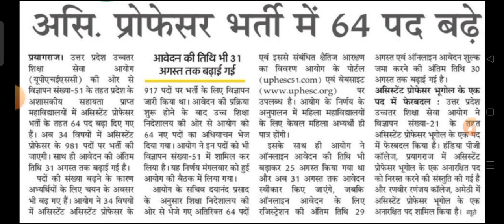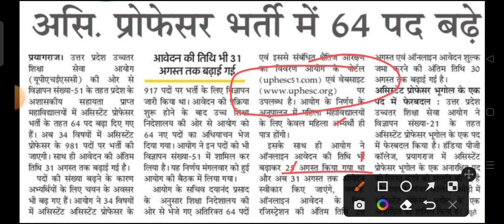uphesc में बढ़ी पदों की संख्या/ ऑनलाइन आवेदन की तिथि भी बढ़ गई